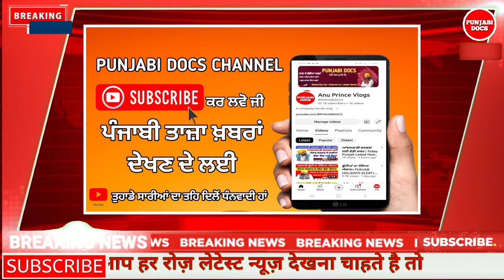ਅਧਿਆਪਕਾਂ ਨੂੰ ਜਾਰੀ ਨਵੇਂ ਦਿਸ਼ਾ-ਨਿਰਦੇਸ਼ । punjab school news today। BIG update। pseb latest news।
ਅਧਿਆਪਕਾਂ ਨੂੰ ਜਾਰੀ ਨਵੇਂ ਦਿਸ਼ਾ-ਨਿਰਦੇਸ਼ । punjab school news today। BIG update। pseb latest news। pseb punjab school news today। BIG update। pseb latest news। pseb punjab holiday alert। BIG update। punjab school news today।
punjabschoolnewstodayholiday schoolclosed corona punjabholidayalert election2024 electionnews • 2 ਛੂੱਟੀਆਂ ਲਗਾਤਾਰ । punjab holiday ale...
Punjab Holiday Alert | Punjab school Holidays news today| punjab latest news
Punjab School Holiday News | School Holiday Alert News | 24th September Holiday Punjab Holidays News
Holiday in September
Punjab school holiday in September
Punjab School holiday news in September
Punjab school holidays 2024 update
Punjab school holidays news
September holiday in Punjab
September holiday in Punjab Schools
PUNJAB SCHOOL NEWS TODAY | PUNJAB SCHOOL CLOSED | PSEB NEWS TODAY | BIG UPDATE | SCHOOL NEWS TODAY
pseb holidays news
pseb holidays
pseb holiday homework
pseb holiday cancel
pseb school holidays
pseb summer holidays 2022
pseb school holidays news
pseb news today holiday
pseb latest news class 10
pseb latest notification
pseb latest update 2022
pseb latest
pseb today
pseb today paper 12th class
pseb today result
pseb today news 2022
pseb today paper 12th class english
pseb today result news
pseb today 10th class paper
pseb today paper
today pseb school news
punjab school education board today news
today pseb 10th result